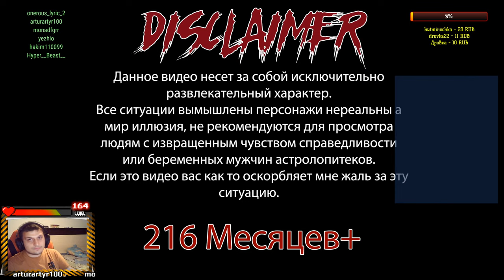Trailer Porn Twitch Youtube CTuM VK EKB TikTok Instagram cute